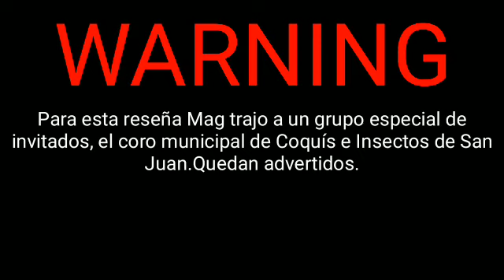Annabelle Comes Home (2019) Crítica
La tercera entrega de Annabelle llega para aterrorizardos con su horror y decisiones estúpidas de sus personajes. Entre todo Mag hablará de lo bueno, lo malo y lo ok.

PS: Se me olvidó mencionarlo en el video, pero hay dos referencias a The Shining (1980), una musical y otra visual que me encantaron.